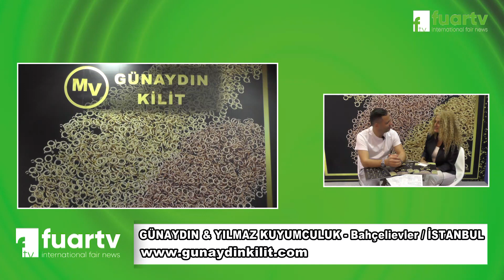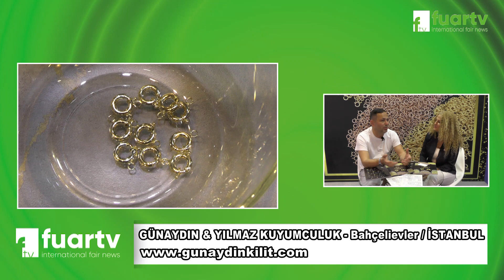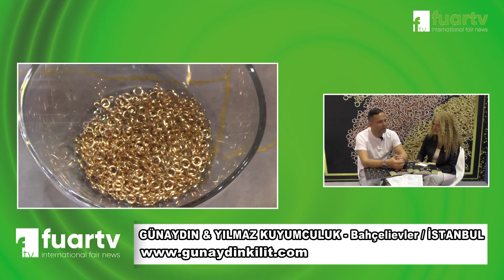GÜNAYDIN VE YILMAZ KUYUMCULUK - KUYUMCULUK FUARI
KUYUMCULUK FUARI - GÜNAYDIN VE YILMAZ KUYUMCULUK

GÜNAYDIN VE YILMAZ KUYUMCULUK Kurucu Ortak Sn. Mehmet GÜNAYDIN, başarı ve faaliyetlerini FUAR TV muhabirimiz Ayşe TEZCAN' a anlattı.

81 İlde Ve Yurt Dışında Fuarların Nabzını Tutmaya Devam Ediyoruz. Hızla Çoğalan Projeler ve Profesyonel Ekip Arkadaşlarımız ile Tüm Fuarlarda Sizlere Hizmet Vermekteyiz.